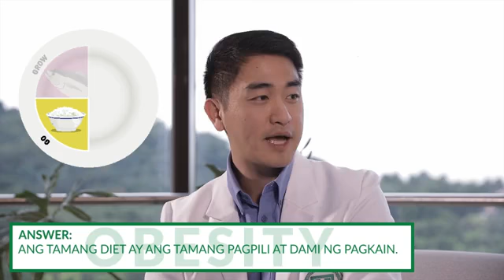Fatima University Medical Center_Overcoming Obesity 2019